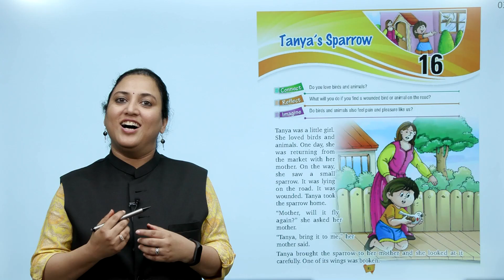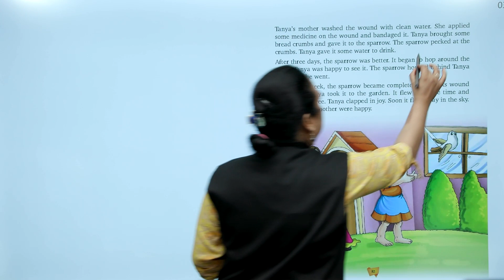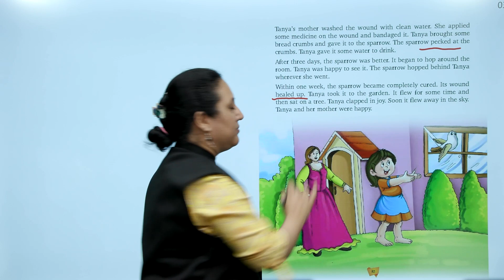Ch 16 | First Step | English | English 1 | Tanya’s Sparrow | For children